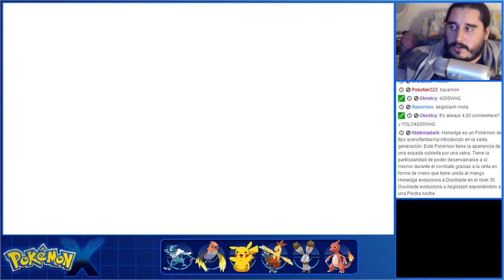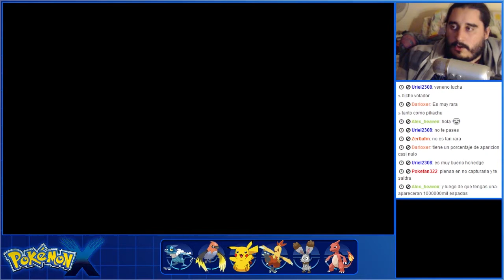Pokémon X (3DS) | Parte 14 - Ruta 6 - Desvío para Capturar